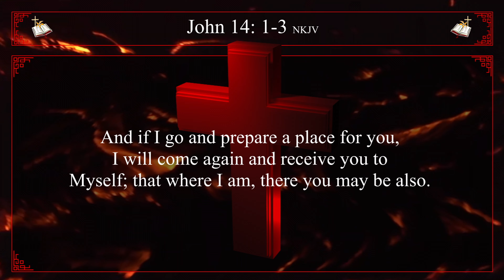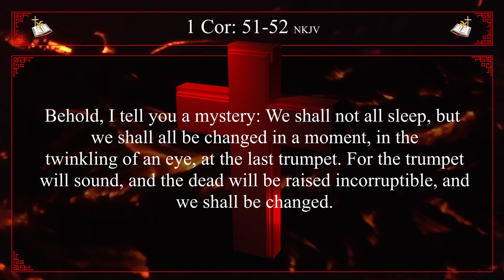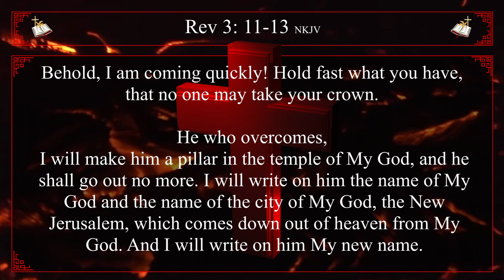Bible Video Podcast Church of Philadelphia and the pre wrath rapture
Many are confused when it comes to the church being present during the tribulation period. There are so many scriptures that point to a pre-tribulation rapture of Christ's church. This is a detailed study of this letter written to the church of Philadelphia.